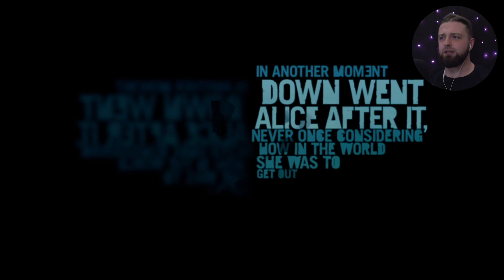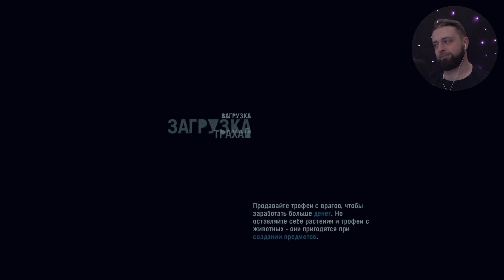ТЫ ЗНАЕШЬ ЧТО ТАКОЕ БЕЗУМИЕ? • Серия 1 • Far Cry 3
Самое лучшее прохождение Far Cry 3 на XBOX Series X !

Far Cry®3 Classic Edition позволит пережить приключения на острове Рук на консолях текущего поколения.
Раскройте мрачные тайны острова и сразитесь с одним из самых известных злодеев в серии Far Cry - Ваасом Монтенегро

Содержание:
00:00 - Вступление
00:04 - Приветствие
00:05 - Основная часть
57:23 - Конец